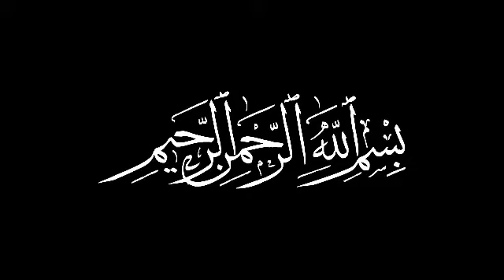LE PLUS PIEUX 2019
L’un des compagnons de l'imam Sadeq (as), qui assistait toujours d'ordinaire aux séances de cours de l'lmam et aux réunions des autres compagnons, ne se montrait plus depuis un certain temps.

 L'Imam demanda un jour à l'un de ses amis : Où est donc Un tel qu'on ne voit plus depuis quelque temps ?

 O descendant de l'Envoyé de Dieu ! Il est tombé dernièrement dans une grande indigence.

 Et que fait-il donc ?

 Mais rien ! Il reste chez lui et se consacre sans relâche à des pratiques religieuses.

pourvoit-il à ses besoins ?

L'un de ses amis a pris en charge ses dépenses.

Eh bien, je jure par Dieu que cet ami est bien plus pieux que lui.

Wasail, v.2, p.529